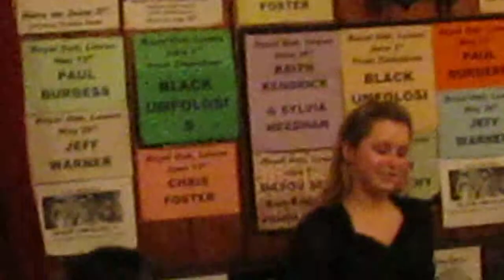CREENA MULCHRONE The Lambs on the Green Hills - Royal Oak Folk Lewes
On 10th May 2010 CREENA MULCHRONE shared an evening for us with the remarkable concertina player, Mandy Murray. Creena was a student in Brighton at the time and from her first visit to the Royal Oak, we were overpowered by the strength and beauty of her singing of traditional Irish songs. From a very young age, Creena had singing lessons from one of the greatest Irish singers, Rosie Stewart. She shows a great command and understanding of the traditional Irish singing style.
This video was taken by Ray Whiteway Roberts who has kindly passes it on to us